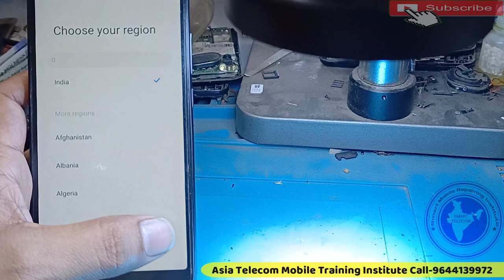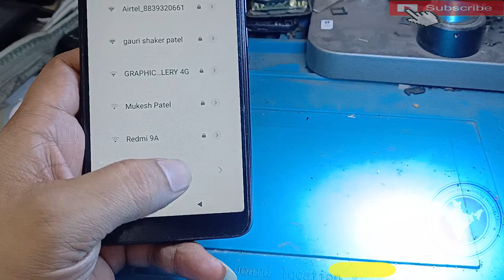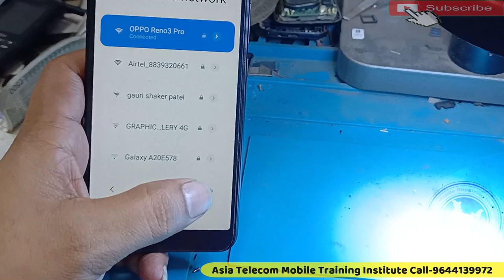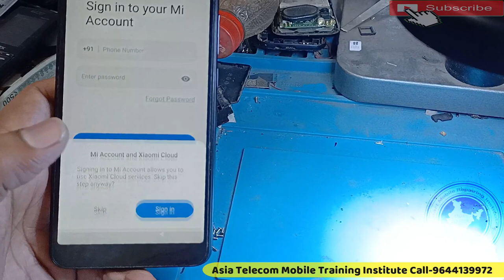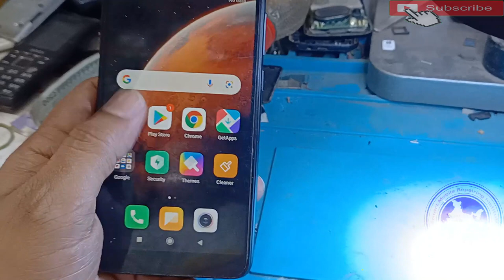Redmi Y2 FRP Bypass | Mi Y2 FRP Bypass Without PC | Redmi Y2 Google Account Bypass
Mi Y2 FRP Bypass Without PC | Redmi Y2 Google Account Bypass | Redmi Y2 FRP Bypass

• how to remove google account redmi mi s2
• redmi y2 google account bypass, redmi y2 frp lock
• redmi y2 frp bypass miui 11
• redmi y2 hard reset, mi y2 frp
• Android, MIUI 12, frp, bypass

AsiaTelecom
Software_Training
Emmc/EMCP/UFS_Training
Hardware_Chip_Level_Training

➡ Specialty
• 12 Hour Full Day Practical Classes
➡ Daily Class Timing Total- (8AM to 8PM )
• 8AM -11AM Particle Class Hand-skill
12PM to 5PM Theory Class
5:30PM to 8PM Particle Class - Tracing Fault finding

📲 Book
➡Advance Mobile Flashing Software Book buy Link (Hindi/English)